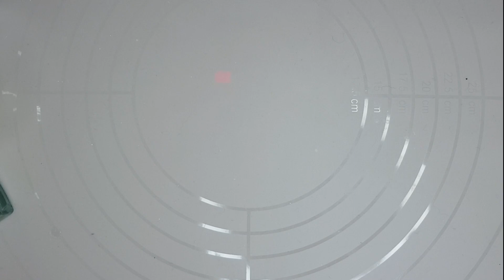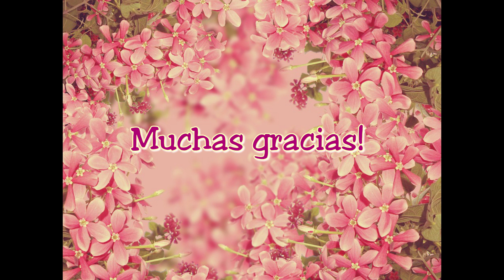🌈UÑAS NATURALES DECORADAS: VERTICAL FLUID NAIL ART | MANICURA SÚPER FÁCIL🌈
Buenas,

Hoy o quiero enseñar esta manicura tan sencilla y colorida. Sólo necesitáis 2, 3 o 4 colores que os gusten para combinar, un tapete de silicona o una superficie en la que hacer pegatinas caseras y un plástico!! Si, si un plástica, que sea flexible, un cacho de un envoltorio, un trozo de forro para libros, lo que tengáis por casa. ¿queréis ver cómo conseguir este efecto con esos materiales? Si es así, no te pierdas el vídeo

Lo productos que he usado en mi manicura son:

Base: ultraprotect catrice
Colores fluid art:
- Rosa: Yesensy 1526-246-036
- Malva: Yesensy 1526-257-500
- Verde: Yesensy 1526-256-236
- Amarillo: Wynie 689
Top coat Seche vitte

Muchas gracias